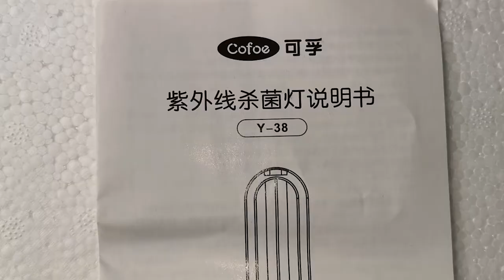GERMICIDAL UV LAMP REVIEW and TUTORIAL | Effective ba? Paano gamitin? Safety precautions?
GERMICIDAL UVC LAMP REVIEW and TUTORIAL

Effective ba and germicidal UV lamp? Paano sya gamitin? Hindi ba delikado?

In this video, I will unbox, review and give you th necessary safety precautions in using an ultraviolet germicidal lamp.

**MORE ABOUT THE CONTENT CREATOR**